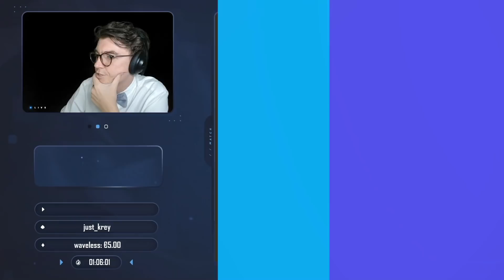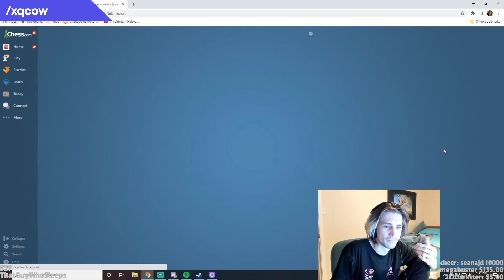Seeks Pogchamps Redemption in First Match!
@xQcOW is back for the second edition of Pogchamps! In round 1 he's taking on poker streamer @EasyWithAces!